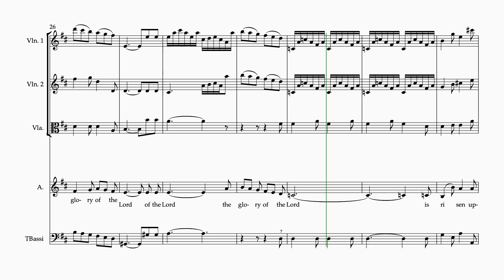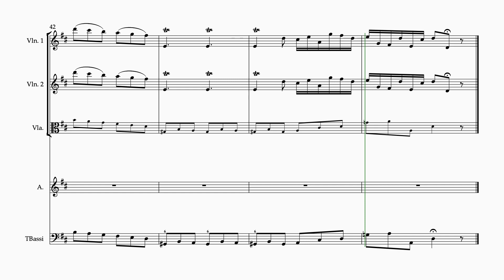O Thou That Tellest Good Tidings To Zion A, Messiah Handel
Choir Music O Thou That Tellest Good Tidings To Zion A, Messiah Handel